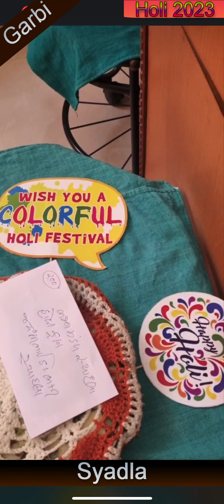Kesar Gagar La-ii Chali Alabeli (raga - garbi) | Syadla | Holi Bhajans 2023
::: Celebrating Holi with the singing of traditional bhajans ...
::: March 7, 2023 - Syadla Bhajan Mandal
::: Syadla (Madhi), Gujarat, India

::: Kesar Gagar La-ii Chali Alabeli
::: raga - garbi
::: Bhajan Book(s):  Anant Soor 521

::: કેસર ગાગર લઈ ચાલી રે અલબેલી
::: રાગ - ગરબી
::: 'અનંત સૂર '  પદ-૫૨૧